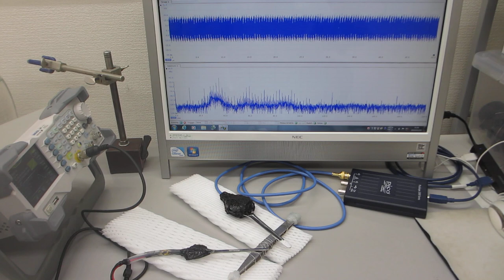１００ＭＨｚ以上の超音波伝搬状態を利用可能にする技術ーーオリジナル超音波プローブによる、スイープ発振制御技術ーー（超音波システム研究所）